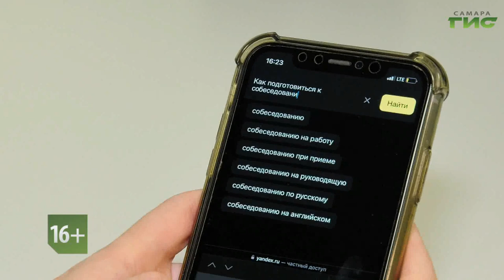Смотрите "Вакантное место" 19 марта в 19:30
Работа в современной частной клинике или яркие будни на телевидении? Выбор только за вами! Как правильно подготовиться к собеседованию, чтобы показать себя с лучшей стороны и заинтересовать потенциального руководителя в своей кандидатуре? Все это в свежем выпуске нового проекта "Вакантное место". Не пропустите нашу программу 19 марта в 19.30 на телеканале "Самара-ГИС".